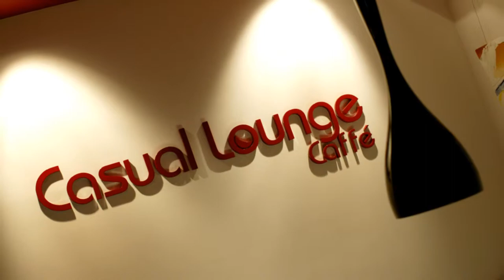Margarida Alfacinha "Estranhas-Passadas" @ CASUAL LOUNGE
3ª Exposição de Pintura  no espaço Casual Lounge
Novembro 2009 a Janeiro 2010